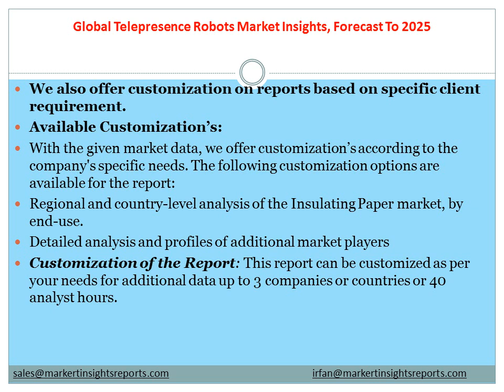Global Telepresence Robots Market Insights, Forecast To 2025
A telepresence robot is a wheeled device that aids the virtual presence of a human at work. A typical telepresence robot comprises a wheel-based moving stand, tablets, arm units (optional), and other multimedia facilities to offer seamless communication between people at remote locations.